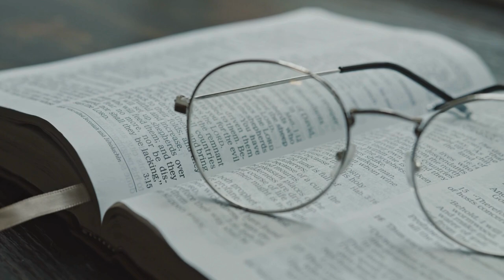BELIEVE AND ACHIEVE (Born to win)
BORN TO WIN Channel brings you this amazing video on Believing in yourself to achieve great things. When you trust yourself completely, great things will happen. All we have to do is, developing a passion of believing in ourselves.
we are born to succeed. Let's be motivated towards our goals.
Special thanks to Archive.org
Canva editor.